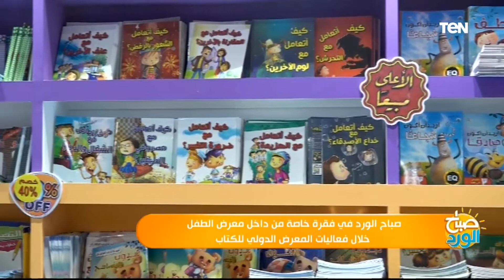"بنوصل كل الرسائل للأطفال بأسلوب هادف وجديد وتفاعلي".. د.إيمان سند عن معرض الأطفال داخل معرض الكتاب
صباح_الورد - قالت الدكتور إيمان سند، المشرف على أنشطة الطفل بمعرض الكتاب، خلال لقائها مع الإعلامية شروق فهمي، ببرنامج صباح الورد، أنه يتم إيصال كل الرسائل للأطفال داخل المعرض بأسلوب هادف وجديد وبشكل تفاعلي وتكنولوجي.